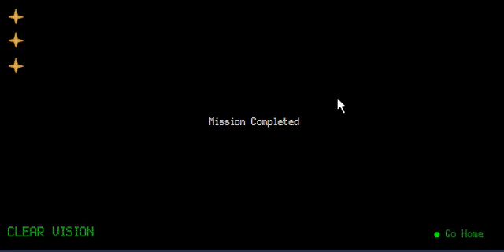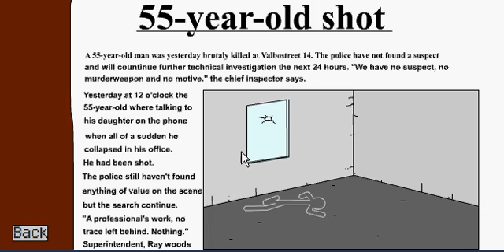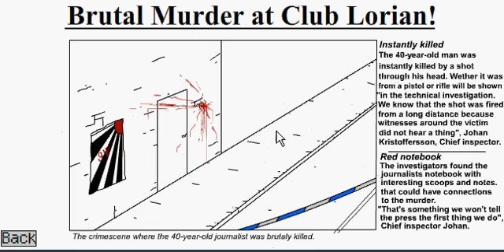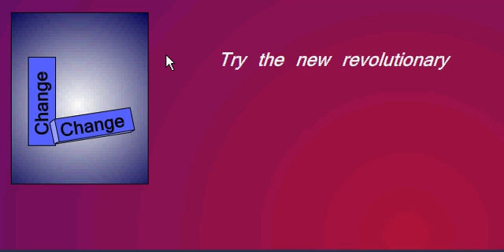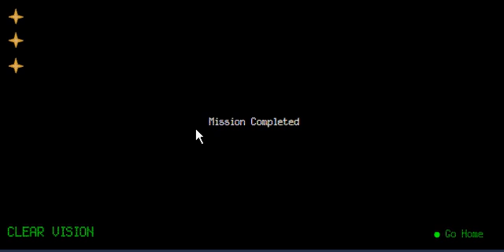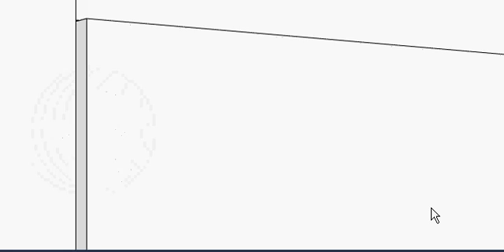Lets play clear vision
Another sniping game